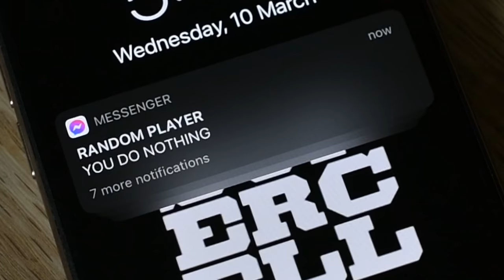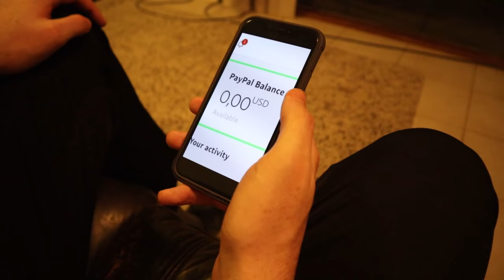A Day In The Life Of A Clash Royale Developer